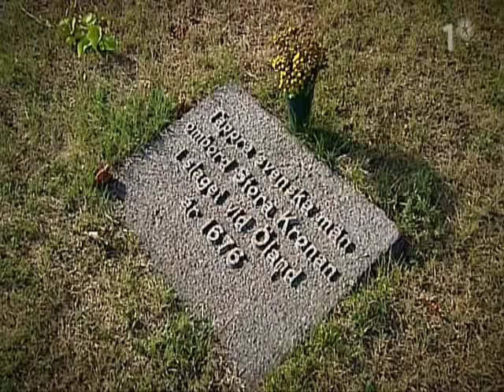Svenska slag Avsnitt 2 del 3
Ett historiskt historieprogram från SVT.